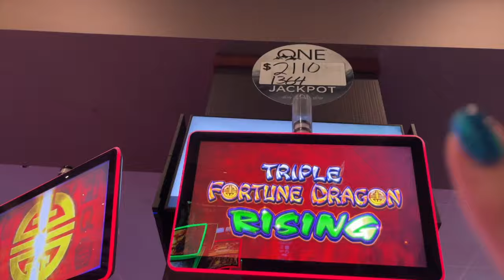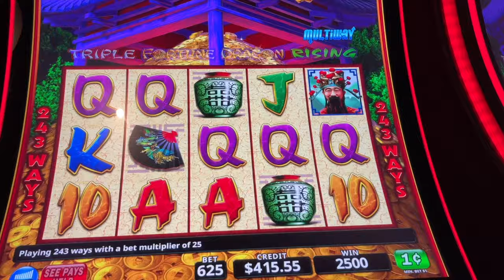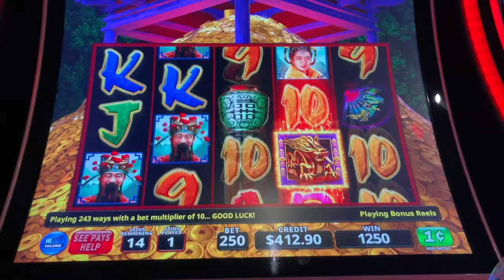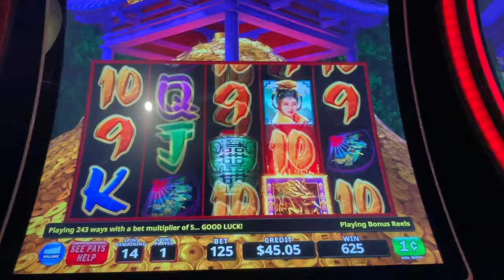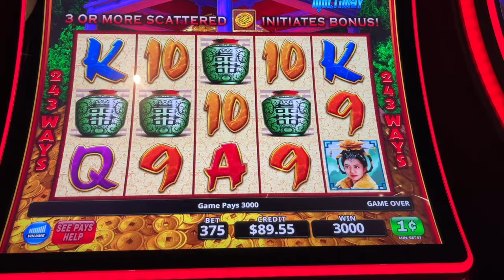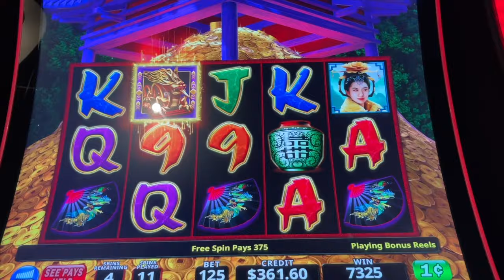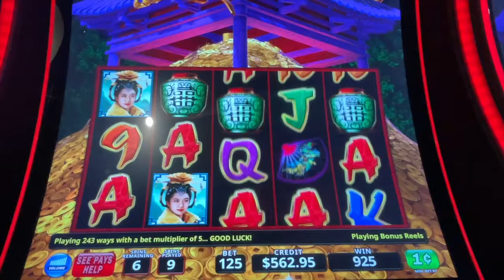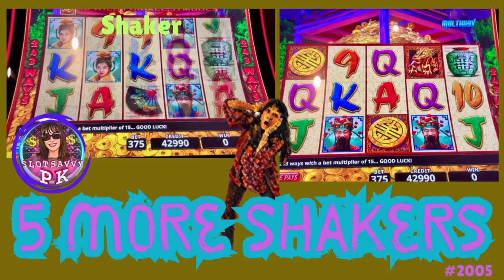HALLOWEEN WINNERS at Quilceda on triplefortunedragonrising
(Video 2016) Video 1 of the HALLOWEEN Slotting Day at Quilceda Creek Casino. There will be one or two more videos coming also.👍🏽🌸👍🏽💚🖤🌹🍀💜🔥👍🏽🌸👍🏽💚🖤🧡Cheers, PK